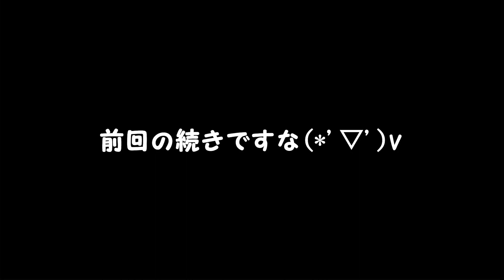【FFVII REMAKE】お芋ちんの新：ミッドガル♪ 28番街【PS4】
ゲーム大好き名古屋人、芋ボンバーが色々なゲームにチャレンジしていくチャンネルです(*'▽')b
プレイスタイルは脳筋プレイが得意技です(*´з`)
これからどんどんゲームやっていくので、みなさんで一緒に楽しみましょう( *´艸｀)
*ボイスチャットは放送に声を載せられる方のみお願い致します*
(視聴者様のための放送を心がけております、視聴者様が置いてけぼりにならないためにご理解の程、お願い申し上げます。)

I am a channel for beginners to challenge various games.(*'▽')b
Play style is good skill for brain muscle play.(*´з`)
I will continue to play games more and more, let's have fun together.( *´艸｀)
* Voice chat only please those who can voice voice in the broadcast *

＊今やっているゲーム＊
・FINAL FANTASY VII REMAKE
・WRC 8
・GRAN TURISMO SPORTS
・Cities：Skylines

＊今後プレイ予定ゲーム＊
・cyberpunk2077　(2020年9月17日発売)